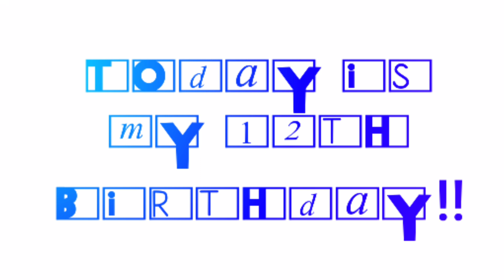I JUST CAN'T WAIT!!! :D